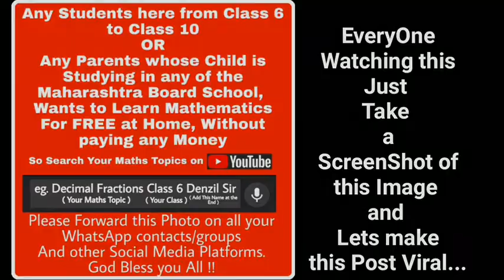सर्वात्मका शिवसुंदरा ( Marathi ) | Class 9 | Maharashtra Board textbook | EISS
Intro Designed by Atul Nair